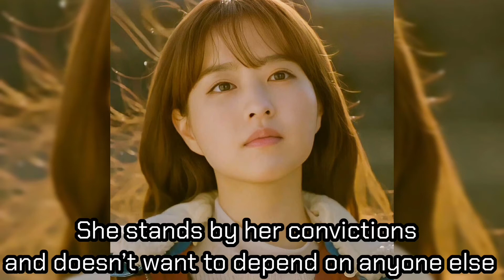Park Bo Young: Love Reading and Ideal partner.(by I1goo)​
Love reading from birth-chart.